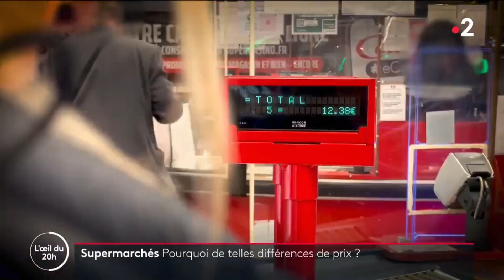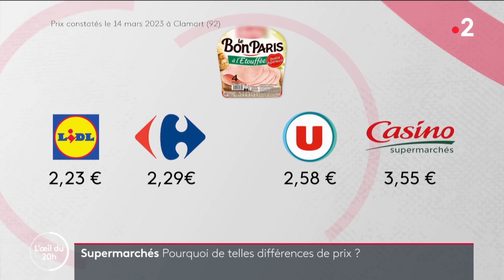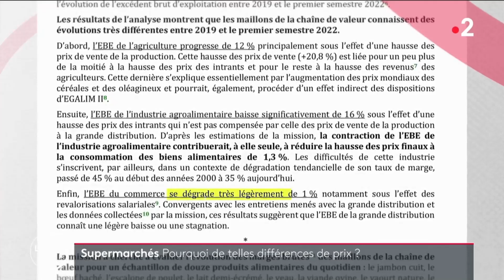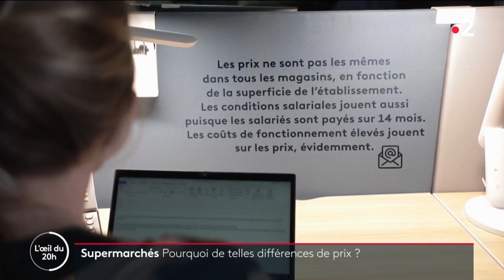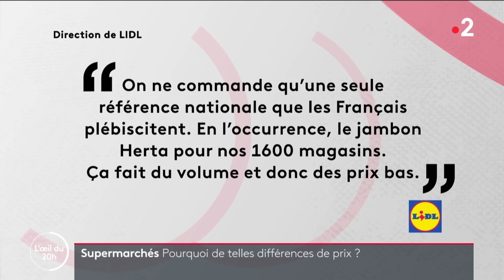L'Oeil du 20h00 - Journal France 2 du 20 avril 2023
Silvia Bravard vice-présidente d'ADN Group revient pour le journal de France 2 sur les différences de prix dans les enseignes de distribution.